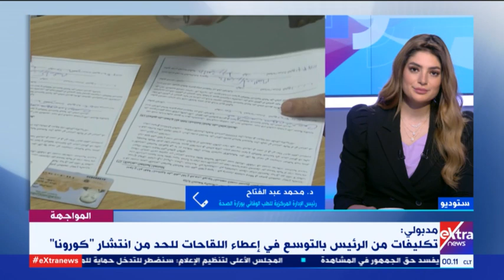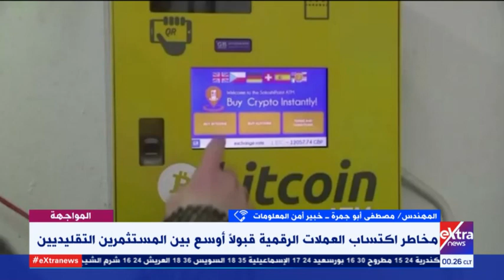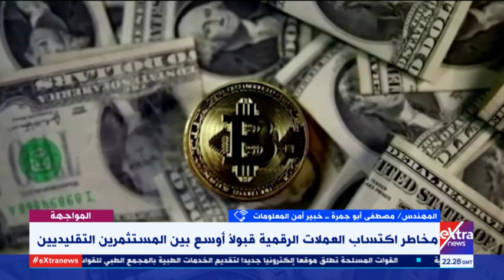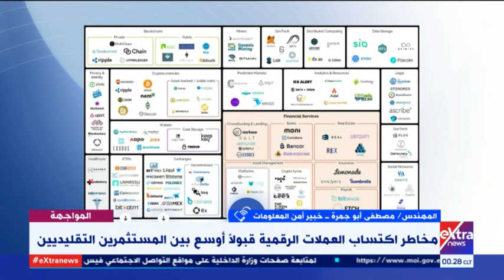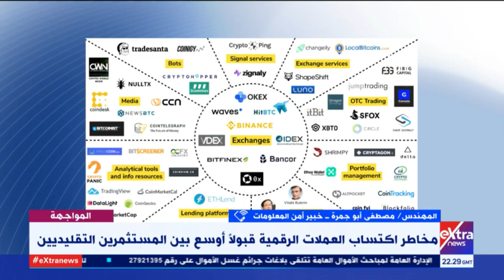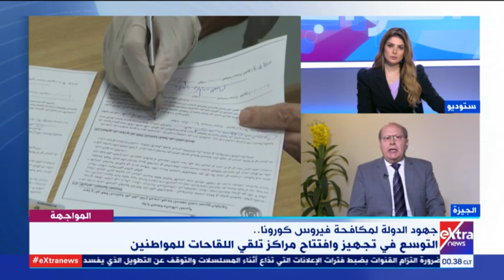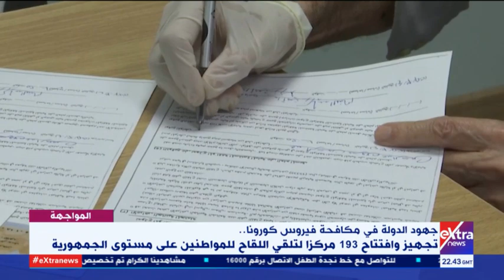المواجهة | مستقبل العملات الرقمية عالميًا.. وقراءة في التطورات المحلية والإقليمية (حلقة كاملة)